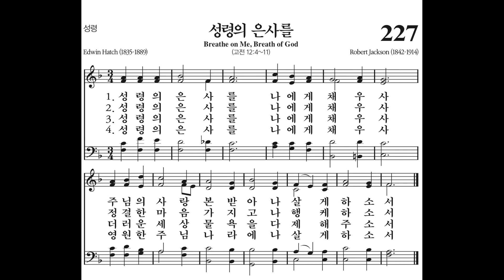227. 성령의 은사를